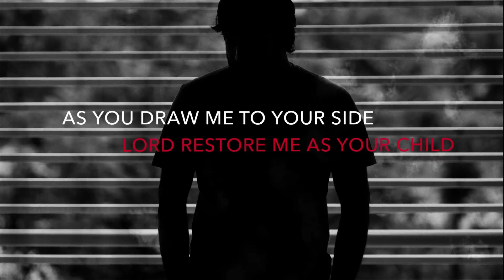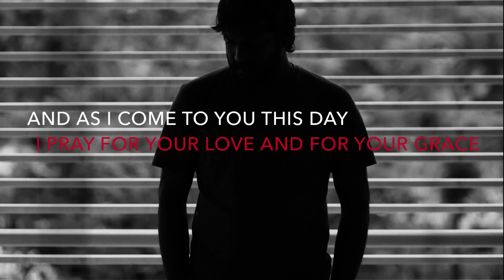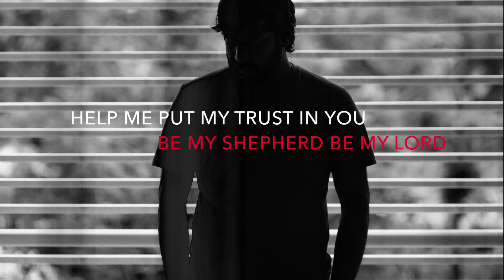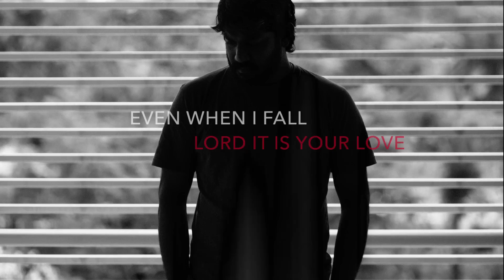Robert Martin & Brendan Adwien - As I come to You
This is the first song from my debut album 'Pilgrim Songs'..more videos will be uploaded as they get done..
I co-wrote this song with my talented friend Brendon Adwien from Kuala Lumpur. The song is an expression about coming before the Lord just as we are with trust and confidence in His grace and mercy.

Credits:
Vocals - Robert Martin, Catherine Claret
Everything else - Jonathan 'One-man-band' Wesley
Mixing Engineer - Chuck Harris @ Chucksmix Productions, Chattanooga, TN
Mastering Engineer - David Mackie Scouller @ Dynamic Mastering Services, Cleveland, United Kingdom
Video - Sherena Cherian-Abraham